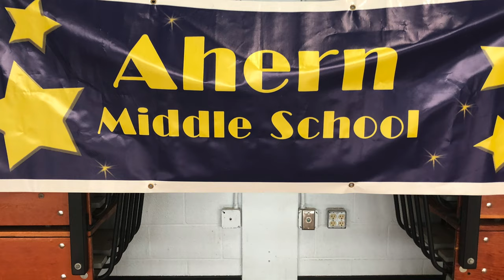Ahern Middle School - Where Everybody Belongs 2019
Where Everybody Belongs (WEB) is a middle school orientation and transition program that welcomes our 5th graders and makes them feel comfortable throughout the first year of their middle school experience. Built on the belief that students can help students succeed, the program trains mentor 8th graders to be WEB Leaders. As positive role models, WEB Leaders are mentors and student leaders who guide the 5th graders to discover what it takes to be successful during the transition to middle school.